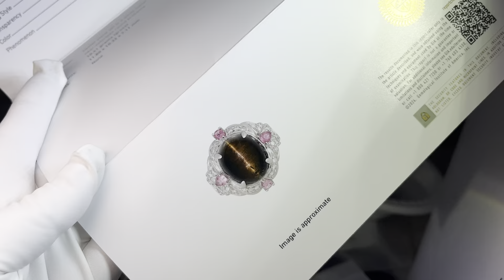精品珠宝 万圣节特价 part 2